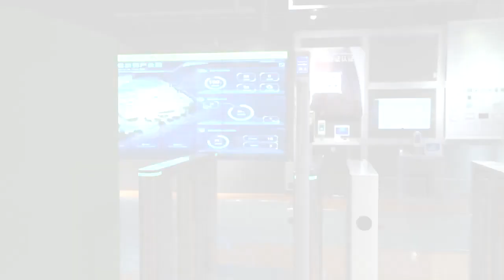ZK TD100 ZKTeco Access Control checkpoint with body temperature measurement